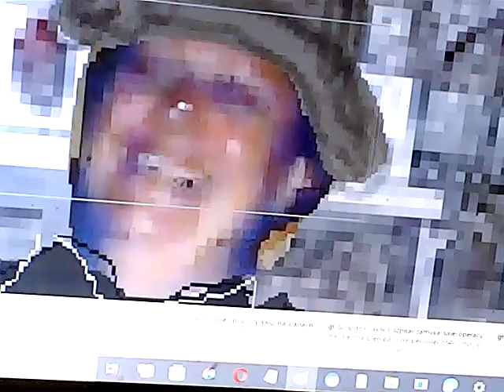maria jolanta antos, bałwan i 2 taksówki styczeń 2019 R